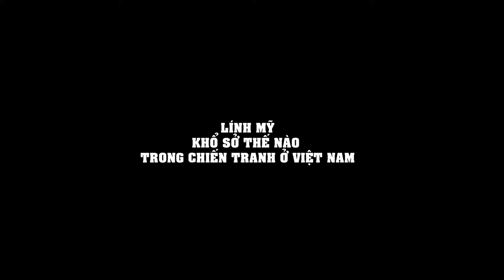Lính Mỹ khổ sở thế nào trong chiến tranh Việt Nam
Những bức ảnh màu hiếm hoi ghi lại cận cảnh binh lính Mỹ phải vật lộn khổ sở trong cuộc chiến tranh Việt Nam - cuộc chiến phi nghĩa mà Washington khơi mào.